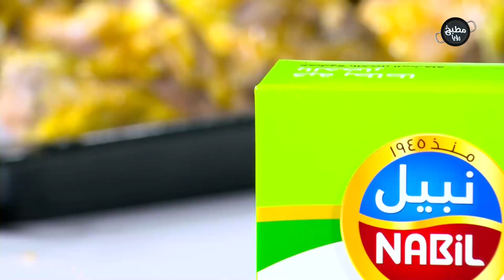سمير يضايق الشسف نضال وهو يحضر وصفة الرز الأوزبكي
المقادير :

3 كيلو لحم خاروف
5 كوب ارز ابو كاس
كوبين جزر مقطع جوليان
كوب حمص مسلوق
نصف كوب سمنه مازولا
8 كوب مرق سلق اللحمه
نصف كوب زبيب
ملعقة كبيرة بهارات مشكلة
ملعقة صغيرة هال
ملح وفلفل